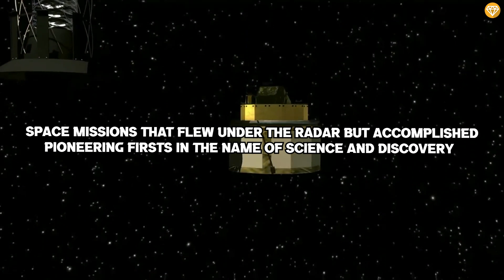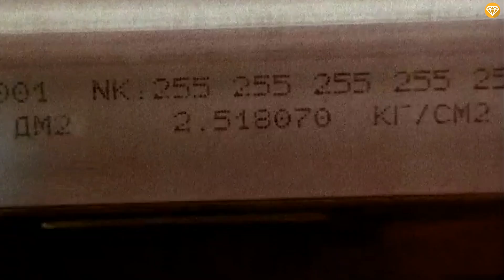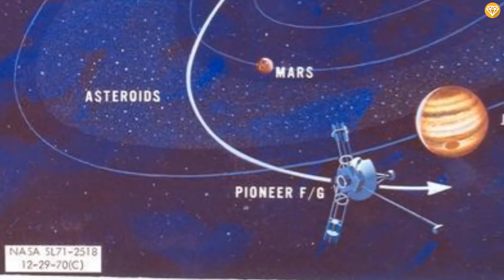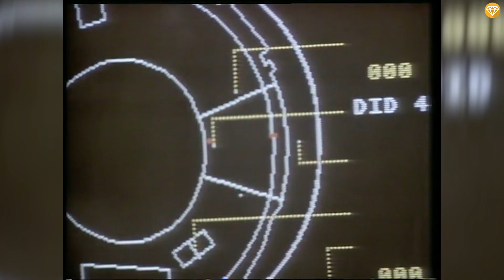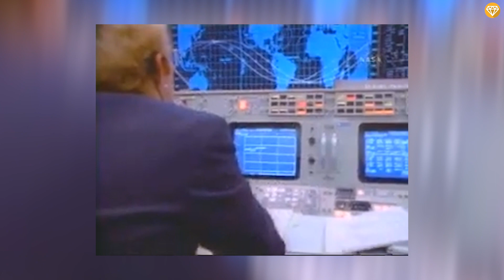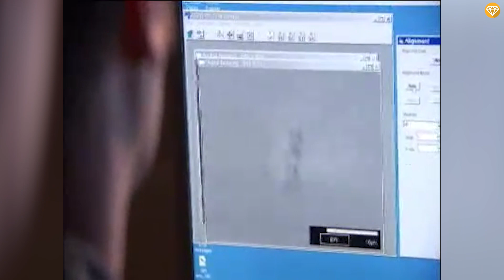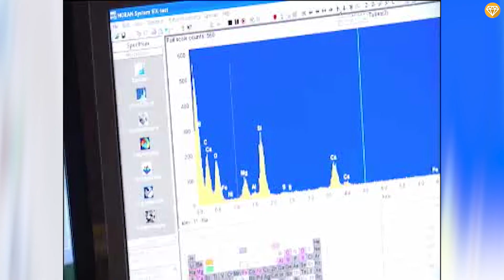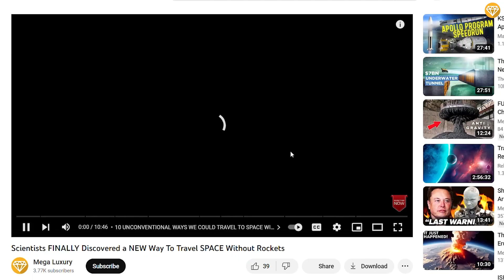SPACE Missions That Flew under RADAR... MOON Landing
Since the dawn of the space age in the 1950s, Do you believe that no one has stepped foot on the moon? but Now this is not true at all. India has achieved an unprecedented milestone by successfully reaching the southern pole of the moon, a feat unparalleled by any other nation. The remarkable Indian spacecraft, Chandrayaan-3, has not only touched down on the lunar surface but has also provided an extraordinary vantage point for the exploration of the moon's uncharted territories.

However, Nations around the world have launched thousands of robotic explorers into the cosmos.
In the vast expanse of space, a hidden tapestry of exploration unfolds. Beyond the familiar names like Apollo and Voyager, lies a realm of forgotten pioneers. Have you ever wondered about the unsung heroes of the cosmos? The ones who defied odds and broke barriers in silence?
Here are the groundbreaking space missions that flew under the radar but accomplished pioneering firsts in the name of science and discovery. Let’s see.

Timestamps :
0:00 10 GROUND BREAKING SPACE MISSIONS THAT FLEW UNDER THE RADAR
1:22 Luna 3: Unveiling the Moon’s Hidden Face
2:37 Venera 7: Braving Venus’s Inferno
3:57 Pioneer 10: A Journey to the Outer Planets
5:27 Viking 1: The Unsung Hero of Mars Exploration
6:44 Giotto: The Comet Chaser
7:58 Ulysses: The Solar Polar Explorer
9:04 NEAR Shoemaker: The Asteroid Whisperer
10:24 Stardust: The Comet Whisperer
11:42 Hayabusa: The Daredevil of Space
12:44 Moonshot: India’s Chandrayaan-1